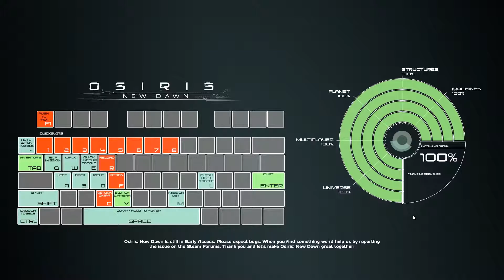Osiris: New Dawn - Lets Play [031] - Soloabenteuer beginnt JETZT! [HD/GER]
Gestrandet auf einem fremden Planeten kämpfen wir ums Überleben. Wir bauen uns einen Unterschlupf während die Fauna uns für leichte Beute hält. Das Spiel wurde von Fenix Fire Entertainment entwickelt und von Reverb Triple XP veröffentlicht. Das Spiel steckt seid dem 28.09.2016 in der Early Access Phase und verspricht bereits jetzt sehr viel.
Es macht bereits jetzt unglaublich viel Spaß und das möchte ich mit einer Lets Play Reihe zeigen. Viel Spaß!

Steam: YunaLP

Meine Hilfsmittel für die Videos:

Aufnahmeprogramm: OBS Studios
Bildbearbeitungsprogramm: Gimp 2.8
Schnitt- und Videobearbeitung: Adobe Cloud

Mikrofon: Auna MIC-900B USB
Headset: Logitech G930:
Tastatur: Shakoon Skiller Pro
Maus: Sharkoon FireGlider
WebCam: Logitech C920 HD Pro

Billige Spiele Online kaufen?! Hier!